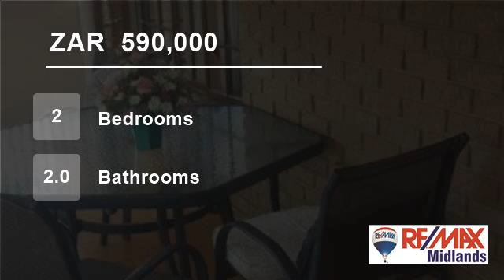2 Bedroom Flat For Sale in Pietermaritzburg, KwaZulu Natal, South Africa for ZAR 590,000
Spacious bedrooms both en suite bathrooms, 24 hour security for peace of mind.
If you are 55 years and older come and view this immaculate unit.